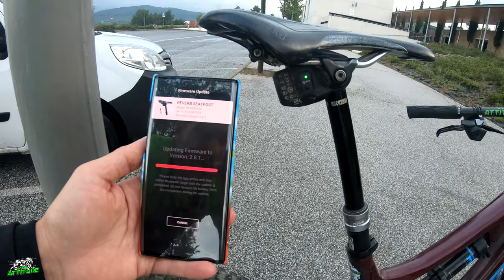DE LA GLISSADE DANS DES DESCENTES ENGAGÉES AVEC GROSSE CHUTE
Salut tous le monde, au programme aujourd'hui une sortie avec que des superbes descentes au programme et qui valent le coup d’œil. Pas encore redescendu de mon petit nuage tellement c’était bon !!